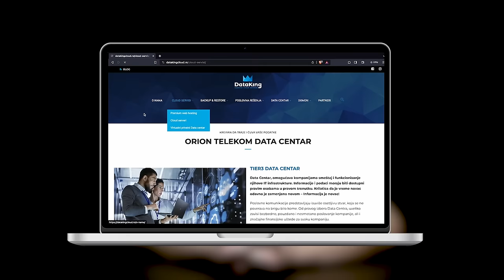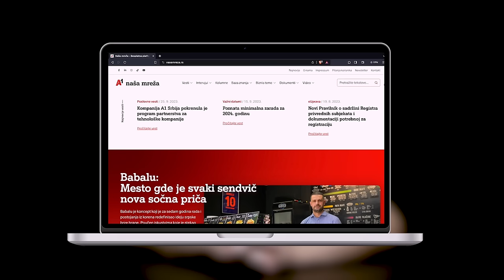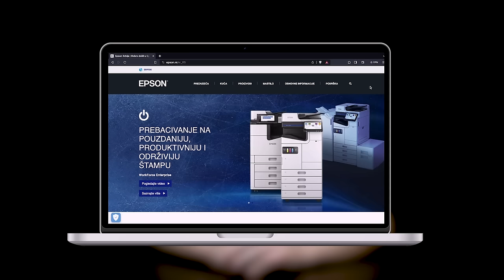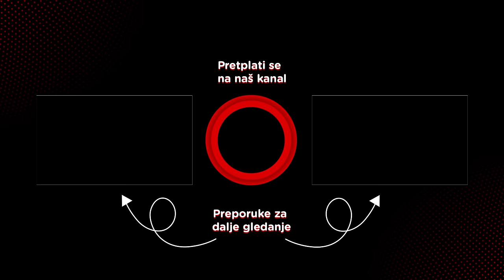Bogdan Kecman II deo, B.A.D. team & MySQL - Pojačalo podcast EP 259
"Sad mi je plan da ozdravim i uključim decu gde god mogu."

Gost Ivana Minića u 259. epizodi Pojačala po drugi put je Bogdan Kecman koji nam se vratio da nastavi zanimljivu priču o svojoj prebogatoj karijeri i mnogim dostignućima u domenu IT-ja. U Bogdanovom prethodnom gostovanju prošli smo prvih 20 godina njegove karijere, a danas se priča nastavlja sa drugih 20 godina i do danas. Fokus današnje epizode je na godinama koje je Bogdan proveo radeći za Oracle i MySQL, brojnim visoko-stresnim situacijama sa kojima se borio, multi-milionskim projektima koje je započinjao i neke ostvario dok su se drugi otrgli kontroli i naučenim lekcijama iz svega toga.

Teme u epizodi:
00:00:00 - Uvod
00:02:51 - Početak razgovora
00:15:42 - Živor i rad u MySQL
00:29:08 - Dolazak 3D štampača
00:40:00 - Prodaja MySQL-a
01:10:12 - Visoko stresne situacije
01:22:03 - Lični projekti
01:46:58 - Planovi za budućnost

Realizacija Pojačalo podkasta ne bi bila moguća bez naših izuzetnih partnera:
- Kompanija Epson koja je vodeći svetski proizvođač projektora i štampača za sve namene
- Kompanija Orion telekom provajtera najbrže internet infrastrukture u Srbiji sa preko 30 godina iskustva